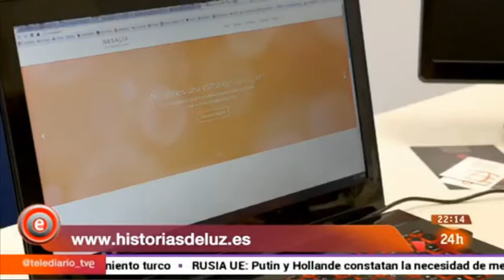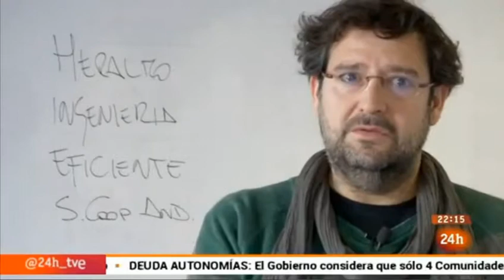El vivero de empresas de la Universidad de Jaén (UJA) en Emprende de RTVE (24-04-2015)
El programa Emprende, de RTVE, se hace eco de nuestra historia sobre los resultados que está dando el vivero de empresas con el que cuenta la Universidad de Jaén (UJA). En solo 5 años, la Universidad de Jaén ha multiplicado por 5 el número de licenciados que han creado empresas. Esa apuesta por fomentar la cultura emprendedora se ha completado con la creación de un vivero de empresas en el que ya se alojan 8 negocios y que está revisando más solicitudes para aumentar el número de proyectos empresariales en incubación.